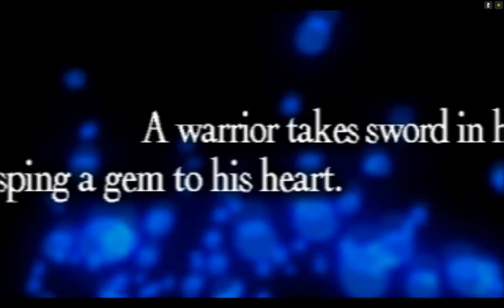Final Fantasy Tactics (ePSXe) on Nvidia Shield Tablet (Android)